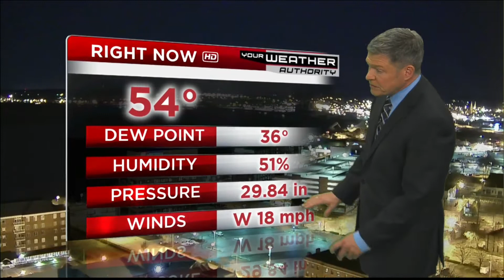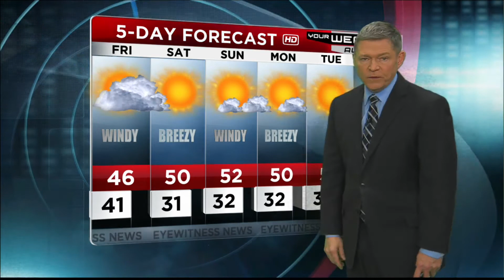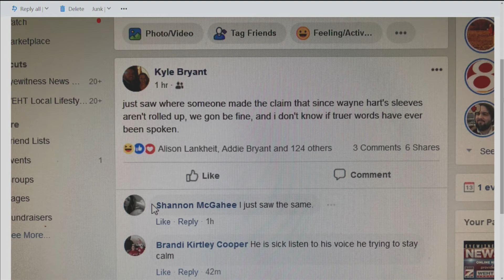Wayne's Detailed Forecast - March 14, 2019